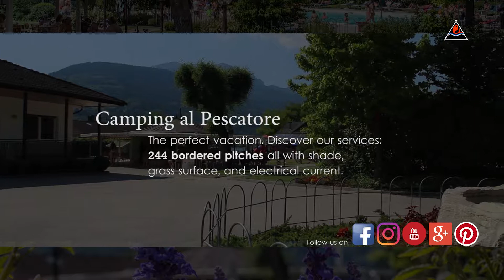Camping Al Pescatore - Discover our services: The Pitches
⛺⛺ Camping Al Pescatore: la vacanza perfetta. Vieni a scoprire tutti i nostri servizi; 244 piazzole ombreggiate con terreno erboso, delimitate e dotate di allacciamento elettrico.

Camping Al Pescatore: the perfect vacation. Come to pay a visit and discover our services; 244 bordered pitches all with shade, grass surface and electrical current 🌞🌞